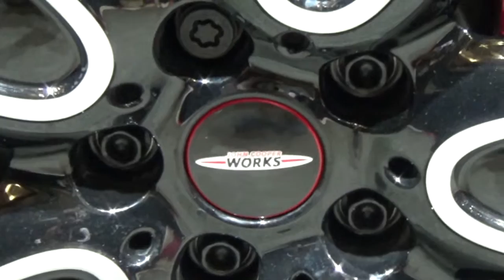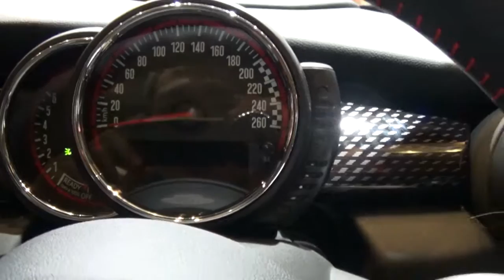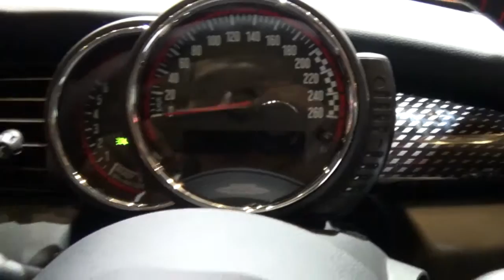First Look: Mini John Cooper Works (2015)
Here is my first look on the new Mini John Cooper Works at Gaikindo Indonesia International Auto Show 2015.

My PSN: gege3938
My Steam: GeGe_7T7